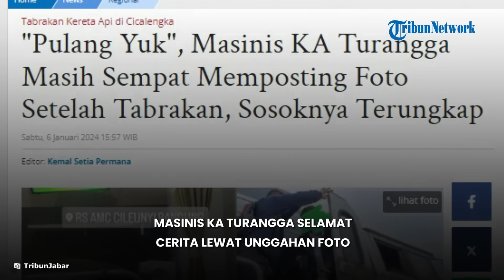MASINIS KA TURANGGA Masih Sempat Posting Foto Setelah Tabrakan, Sosoknya Terungkap!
TRIBUN-VIDEO.COM - Viral di media sosial, foto masinis KA Turangga keluar dari lokomotif sesaat setelah terjadi tabrakan kereta api yang melibatkan KA Turangga dengan KA Bandung Raya di petak Stasiun Harupugur-Stasiun Cicalengka, Kabupaten Bandung, Jawa Barat, Jumat (5/1/2023) pukul 06.30.

Setelah kecelakaan tersebut, kemudian terungkap sosok masinis KA Turangga yang kemudian ramai menajdi perhatian warganet medsos.

Masinis ini masih bisa memposting foto setelah tabrakan dengan kereta Bandung Raya atau Baraya.

Akun X tanyakanrl, menyebut bahwa foto tersebut merupakan masinis KA Turangga.

"Alhamdulillah masinis KA Turangga selamat," tulis dalam keterangan.

Sayangnya pada foto wajah masinis KA Turangga ditutup.